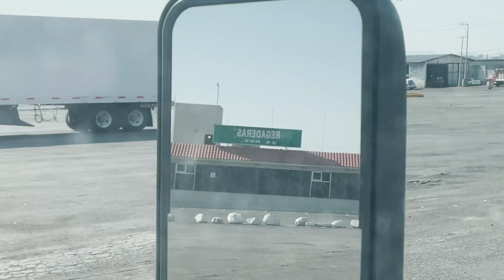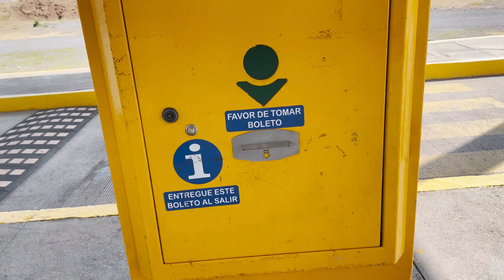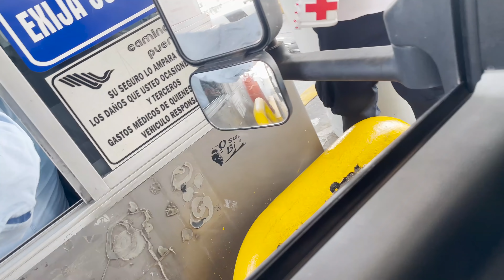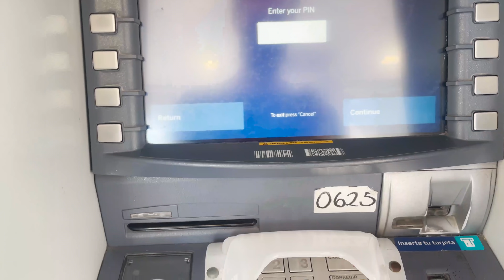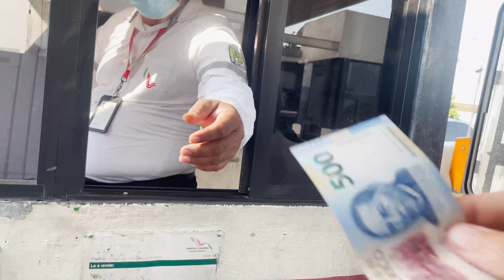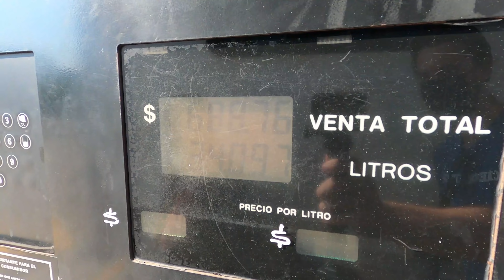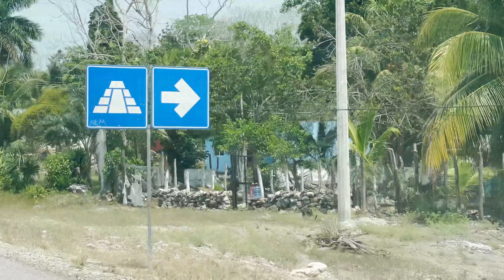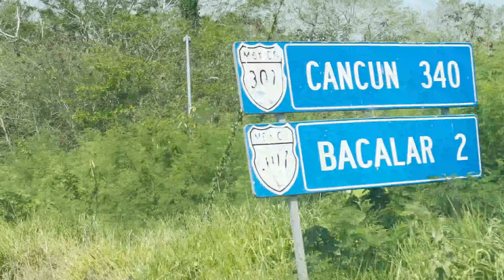THE END! | Driving 2000 miles across Mexico in a converted box truck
After 3000 miles, 9 days, 2 countries and countless memories made along the way, I am FINALLY in Bacalar, Mexico! This has been BY FAR the longest road trip of my life, and even in this final leg of the road trip I found myself face to face with challenges I never could have foreseen... including some mishaps that put the entire road trip in jeopardy of ever being completed (check the video for more on that).

I've been planning and thinking about this road trip to Mexico for months, and to finally be embarking on the final leg of the road trip is truly mind-blowing to me! Not long ago I was sharing the truck with Dylan in chilly Northern California, and now I'm sweating it out in 100 degree heat (plus insane humidity that will definitely take some getting used to) and living out my first SOLO VANLIFE EXPERIENCE! And to be honest, these last few days of road tripping have made me even more excited than I was before for the Mexico van life to begin! I've been looking at pictures of crystal-clear lagoons, lush jungle landscapes and white sand beaches for a very long time, but now the van has allowed those ideas to become reality, my excitement levels have peaked. I get to spend the rest of this trip just travelling wherever I want and spending however much time I want in each destination! This is truly a life of freedom, a simple life made possible by two things: the box truck and YOU! Thank you for your support on this road trip, and I hope you're as excited as I am for the adventures that are yet to come!

And suddenly a new chapter is starting for Project Today! For the foreseeable future, our content will be about living the van life out of the box truck conversion here in Mexico! The truck, and the vanlife experience in general, will start in Bacalar and slowly make its way around the Yucatan peninsula before heading back into different parts of Mexico. The start of Mexico vanlife will be in the very next video, coming out on Wednesday (make sure you're subscribed so you don't miss that vid!) and from then on out my goal is not to miss a single upload! So you can expect two videos per week (Wednesdays and Sundays) for as long as the box truck tiny home experience keeps on rolling!

Thank you all for your support on these videos, and it is truly an understatement when I say that I can't wait to post more content! I'll see you all again on Wednesday!